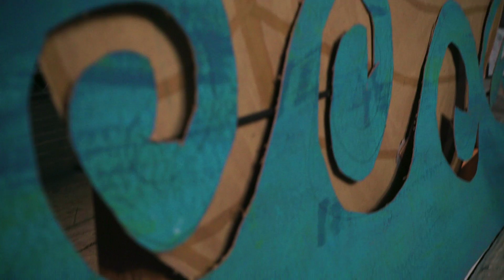Jack DeMeo - Most Honest Liar (Official Music Video)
Check out "Most Honest Liar" on Spotify!

Directed by Ryan Wagner
Produced by Reef Oldberg
Cinematography by Carter Feuerhelm
Production Design by Emily Simpson
Edited by Ryan Wagner

Copyright Jack DeMeo 2018